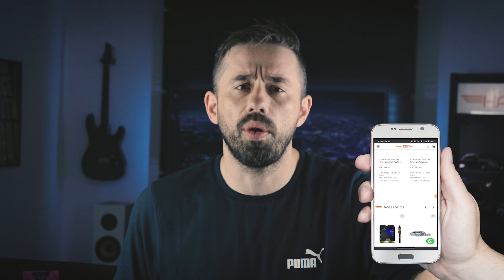A VERDADE SOBRE CABO POLARIZADO! | ELETROHALEN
ELETROHALEN - Empresa especializada em Áudio e Video.
Consultoria e venda de equipamentos

- Home Theater
- Som Ambiente
- Acessórios para Áudio e Video
- Profissionais com mais de 10 anos de experiência no segmento
- Atendimento personalizado